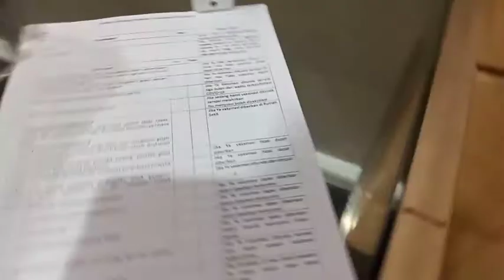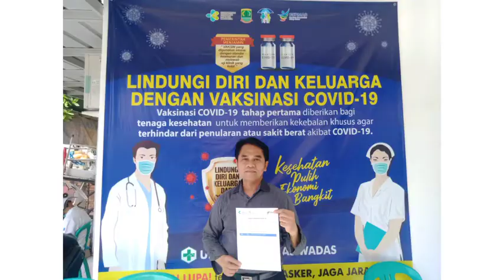Saya sudah di vaksin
Video ini bercerita tentang proses vaksin yang saya jalani bersama rekan rekan kerja,sudah 2 kali  vaksin,
Setelah di vaksin efeknya ada yang ngantuk,pegal - pegal,ada yang sedikit meriang tetapi bukan meriang yang berbahaya,tergantung tubuh kita masing - masing.